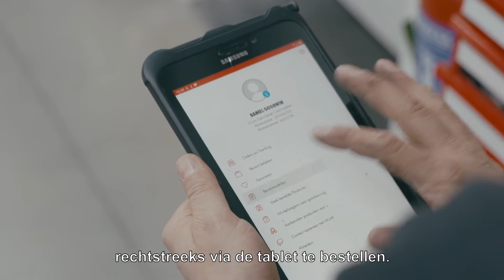Cryns Carrosserie Center NL